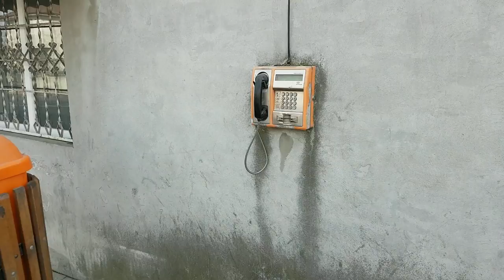Sergiu' - Inconjurat (Prod. Gabriel Dumitra)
Instrumental:
-Gabriel Dumitra
Interpret/Versuri/Master:
-Sergiu'
Video Edit:
-Gabriel Dumitra.

--Special pentru 3.8k abonati!
Nu uita de share si like.
© Acest clip este protejat prin drepturi de autor.